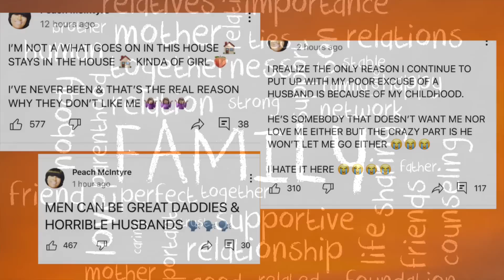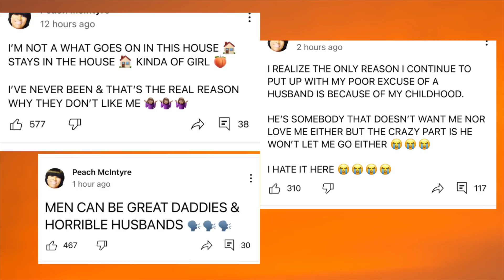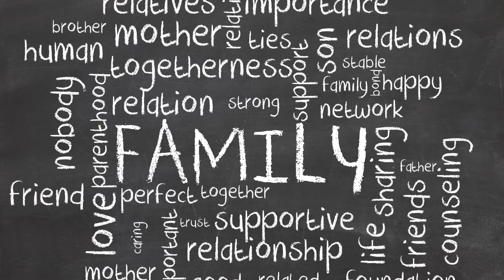THE SAGA CONTINUES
Hey my lovely ppl ❤️🌪❤️